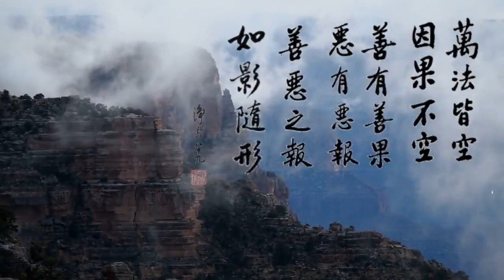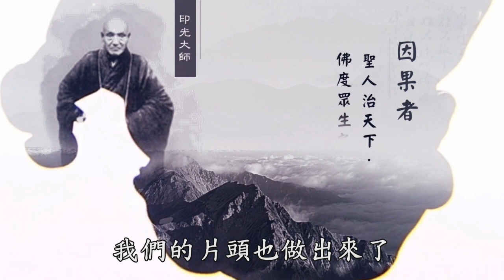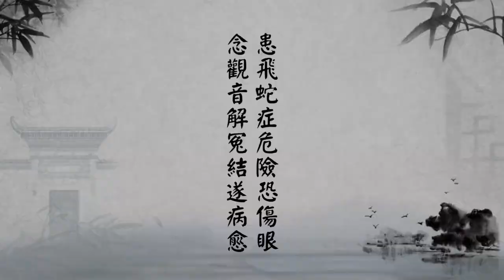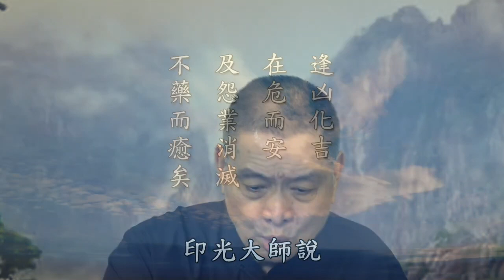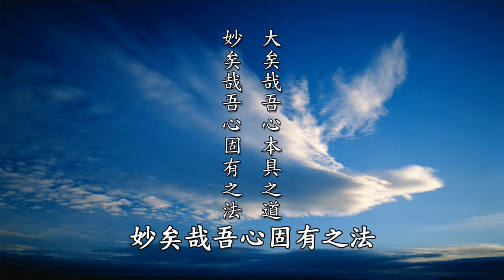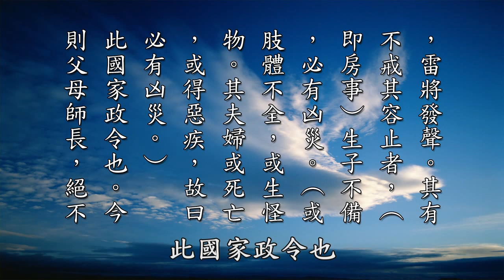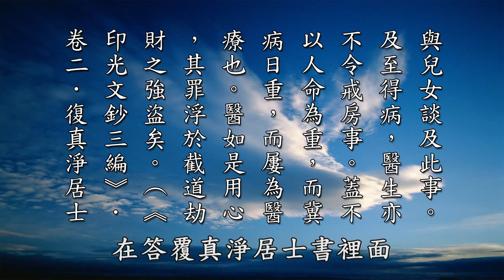【黃警官講故事】印光大師開示合輯 第1集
00:00 片頭
00:45 印祖一生修持的八個德行
23:14 祖師做榜樣
26:00 印祖開示戒殺吃素
37:21 印光大師對於吃肉的開示
47:49 為何濟公可以喝酒吃肉
53:24 患飛蛇症危險恐傷眼 念觀音解冤結遂病癒
01:05:51 印光大師對性相、因果、事理的開示
01:21:31 妾於佛前發願救夫命  夫因未能戒欲終喪命
01:37:07 做父兄的要在戒色方面告誡子弟

恭錄自《太上感應篇彙編》及《安士全書-文昌帝君陰騭文廣義節錄》系列  黃柏霖警官 主講